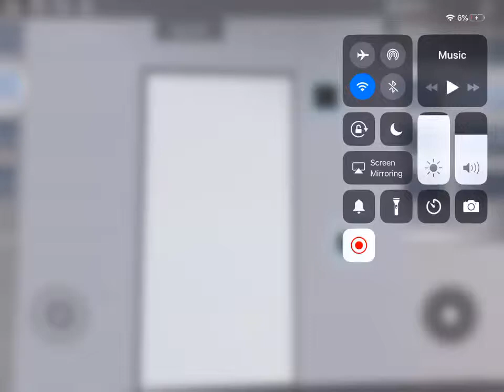OTIS Series 1 Hydraulic elevator at OTIS elevators on ROBLOX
[filmed] 3/10/19

Brand: OTIS
Fixtures: Series 1
Movement: Hydraulic
Floors: 3